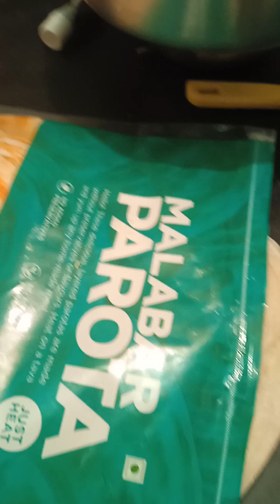मटर पनीर की रसेदार बनाए Like n subscribe Specialfoodvlog-cn5bj